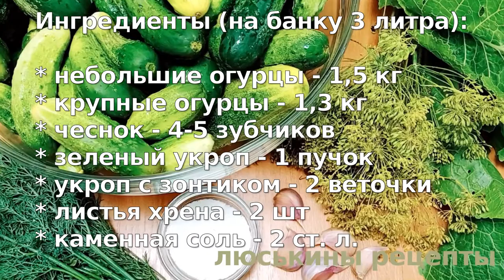Квашеные (соленые) ОГУРЦЫ в собственном соку I Лучше чем БОЧКОВЫЕ!!!!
Квашеные (соленые) огурцы в собственном соку - лучше чем бочковые!
Очень вкусные огурцы без уксуса, без сахара, без стерилизации и даже без воды. Сплошной натуральный продукт! Хрустящие малосольные огурчики готовы уже через 3-4 дня. Со временем огурцы становятся только вкуснее. А из сока и тертых огурцов можно сварить рассольник или приготовить солянку. Этот рецепт квашенных огурцов хорош еще и тем, что в дело можно пустить абсолютно все огурцы от самых маленьких до переросших и скрученных. Экономно, выгодно и вкусно!

Ингредиенты (на банку 3 литра):

* небольшие огурцы - 1,5 кг
* крупные огурцы - 1,3 кг
* чеснок - 4-5 зубчиков
* зеленый укроп - 1 пучок
* укроп с зонтиком - 2 веточки
* листья хрена - 2 шт
* каменная соль - 2 ст. л.

👉 ‼️ВАЖНО‼️